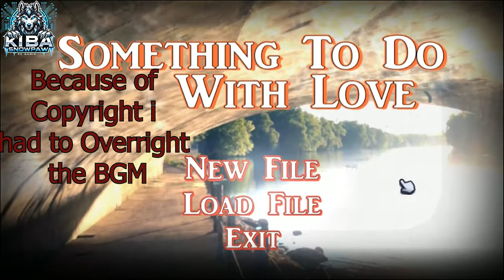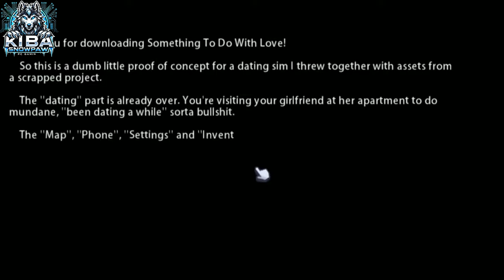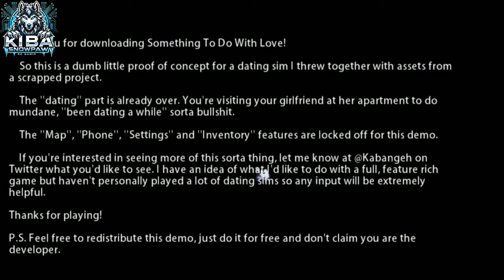Something To Do With Love - [OLD DEMO] - Part 01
Something To Do With Love is a romantic, slice of life adventure game about being a bachelor in the small city of Garden Grove. The characters are animal people.

While not a "dating sim" per se, this point and click adventure offers exploration and player freedom in regards to dating (or not dating) a cast of diverse characters in addition to a rich story.

How does dating work?

Through meeting people through your daily life, at social gatherings, or wherever you can develop a relationship with somebody that can bloom into something truly special. It can become serious, or not go very far. No worries though, there are plenty of fish in the sea if it doesn't work out. Chin up, Tiger; She just wasn't the right one for you is all!

Oh, you mean in "Something To Do With Love?"

Same, but with animal people.